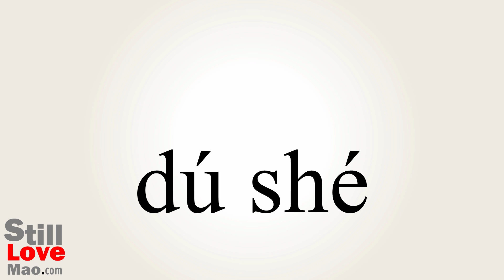How to Say Vipers in Chinese